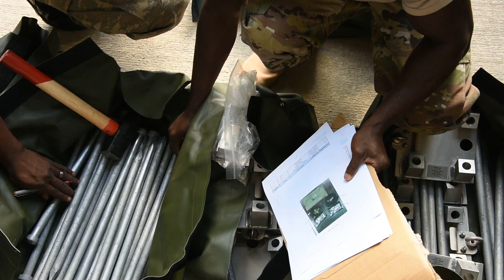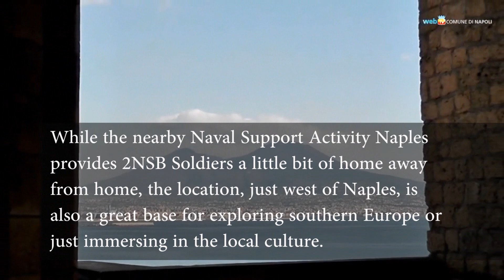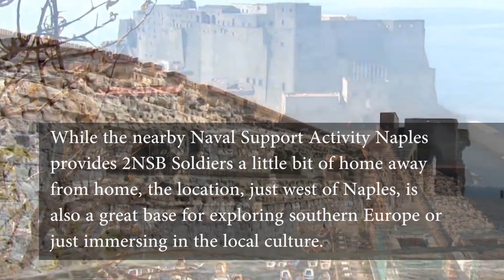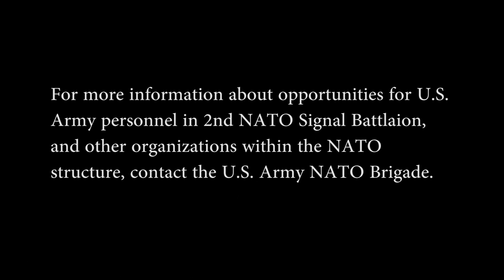2nd NATO Signal Battalion--a unique opportunity for signaleers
The 2nd NATO Signal Battalion, headquartered in Grazzanise, Italy just west of Naples, offers unique opportunities, both personal and professional. (produced by Greg Jones, USANATO Bde. PAO) Music at 2:55: Massimo Ranieri "O Surdato, 'nnamurato." This production contains some videos courtesy of the city government of Naples, Italy.